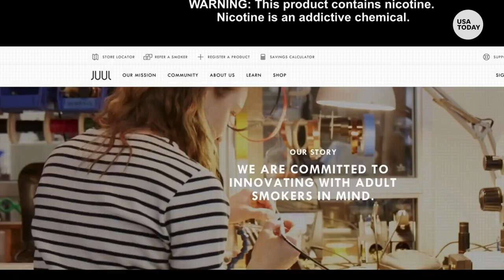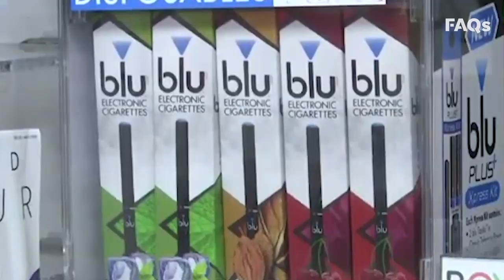Why Juul CEO is apologizing for teen vaping ‘epidemic’ | Just The FAQs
Juul dominated the e-cigarette industry and has become increasingly popular among teens, prompting the FDA to call teen vaping an “epidemic.” What does vaping do to your body? We explain.

Kevin Burns, CEO of Juul Labs ⁠– the maker of the bestselling e-cigarette in the U.S. and center of federal regulators’ crackdown into what they’re calling a teen vaping “epidemic” ⁠– has a message for parents whose children are addicted to his company’s products: “I’m sorry.”

Since launching in 2015, Juul has quickly come to dominate the e-cigarette industry with roughly 40% of the market, becoming such a dominant player that Altria, the top U.S. cigarette company, invested $12.8 billion for a 35% stake in the San Francisco-based start-up.